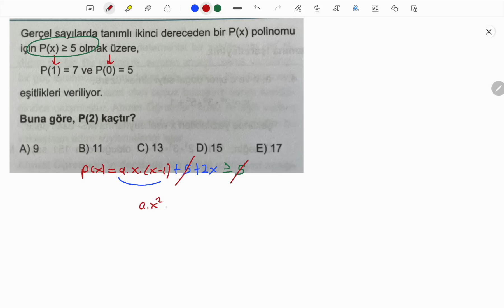ARTIRIYORUM! EFSANE POLİNOM SORUSU 🔥